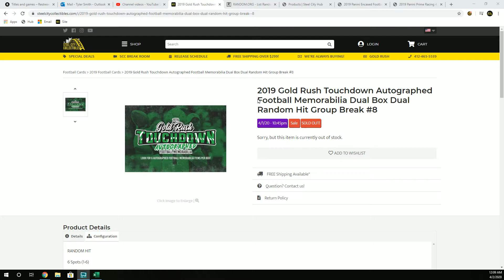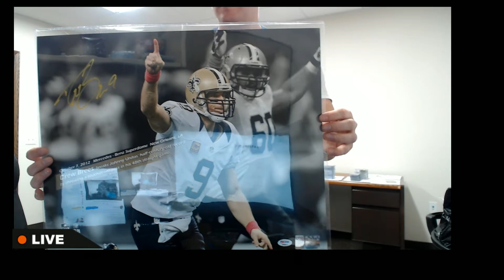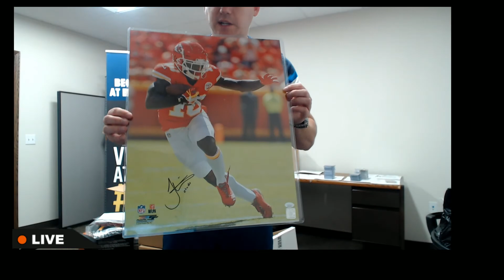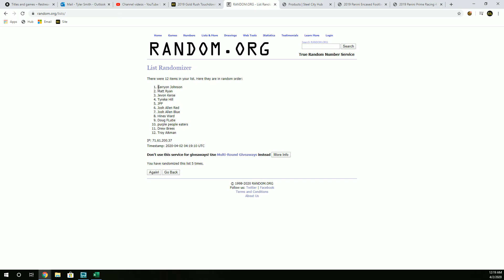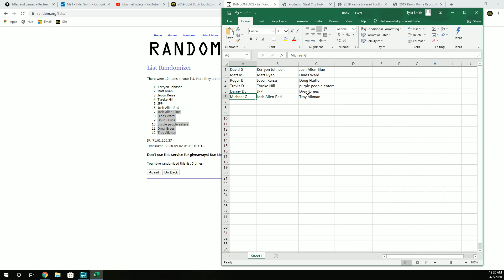2019 Gold Rush Touchdown Autographed Football Memorabilia Dual Box Dual Random Hit Group Break #8